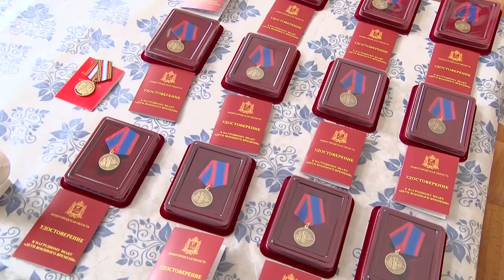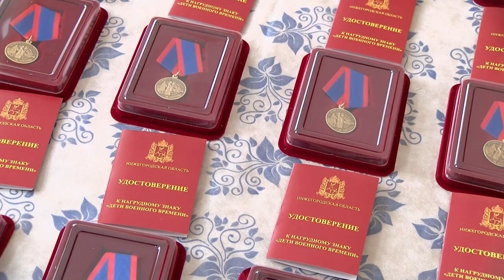Нагрудные знаки «Дети военного времени» начали вручать саровчанам